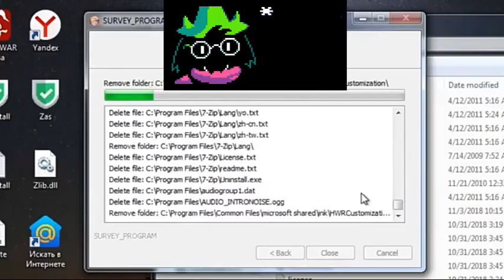Deltarune's True Ending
Please take this as a joke! Toby fox is not a monster. This was actually in the game but it was just a fake message for a troll.